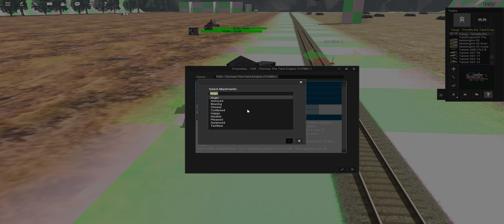My Version Of The Mad Bomber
this is for you Leoimvideo AND MY FIRST VIDEO OF 2020